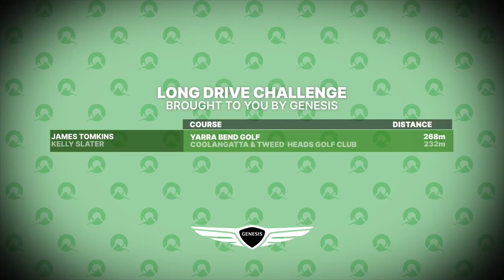James Tomkins Longest Drive Challenge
James Tomkins was a champion rower - but is his golf as impressive? Let's see how the Australian Olympic Rower goes when he takes on the Genesis Longest Drive Challenge challenge!